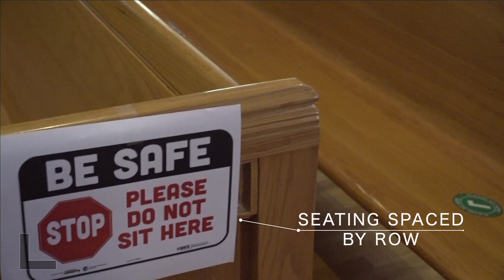A Look Inside Live Worship at St. Columba's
This coming Sunday, October 18, 2020, we invite the parish to in-person worship in our church nave at 11am! For several weeks many staff members have worked through best practices to worship safely together. Social distancing guidelines allow for only 55 (total) people in the church for worship. Though we have taken extensive measures to protect everyone's health, we absolutely recognize that many of you are not ready, or will not feel safe to gather as a group indoors -- and that is perfectly fine! We will continue to worship online as an entire community! Depending on interest, we may offer additional service times. for more information. Per our safety procedures, if you plan on coming to the Sunday service, registration is mandatory.